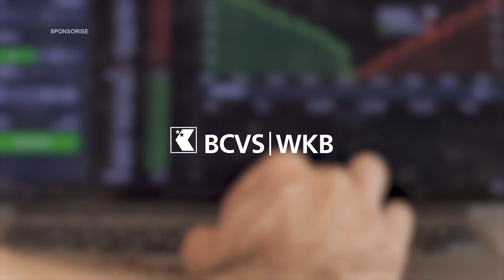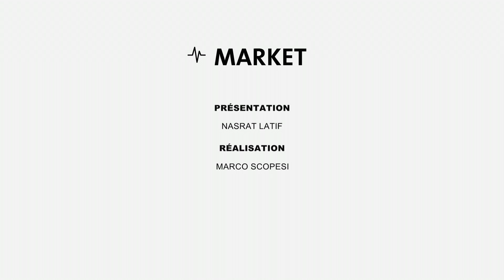MARKET BCVS - Janvier 2024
Retrouvez la réponse à cette question ainsi que l’analyse sur l’économie et les marchés financiers dans la nouvelle brochure « Market ».